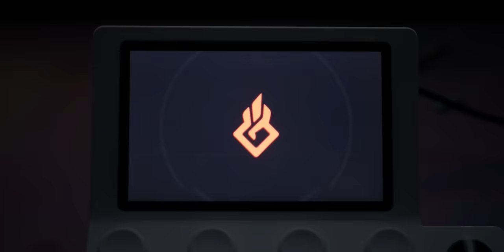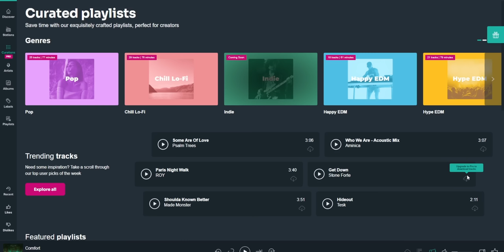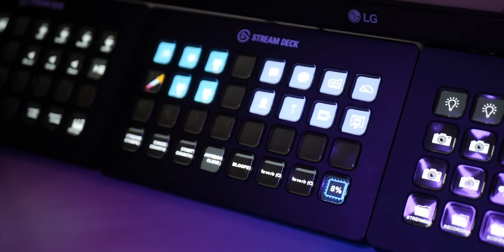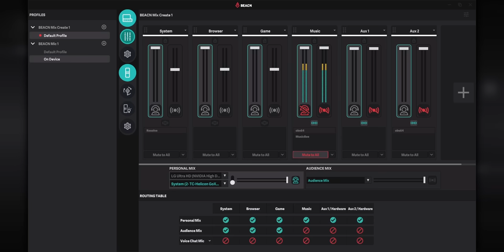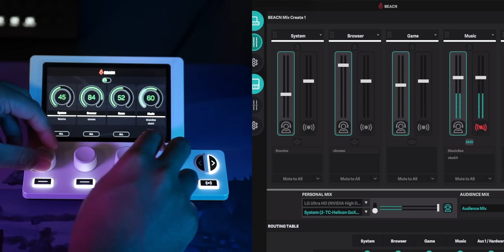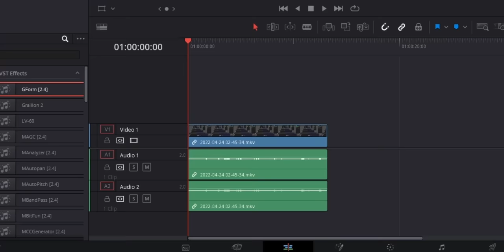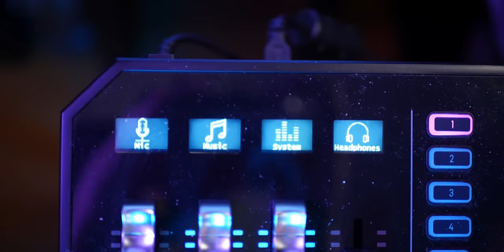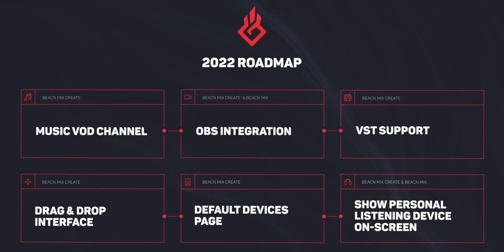Is the BEACN Mix Create REALLY Worth It?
BEACN has been receiving a lot of hype lately. They recently released two new USB audio mixers and a USB microphone.

After playing around with them for a month, there are still a few features I want to see in a future update.

=== TIMESTAMPS ===

00:00 Intro
03:02 Unboxing
04:39 BEACN Mix
05:30 BEACN Mic
08:09 BEACN Mix Create
09:34 OBS Support
11:39 The Display
12:58 The Dials
14:53 Future Of Streaming Audio

=== SOCIALS ===